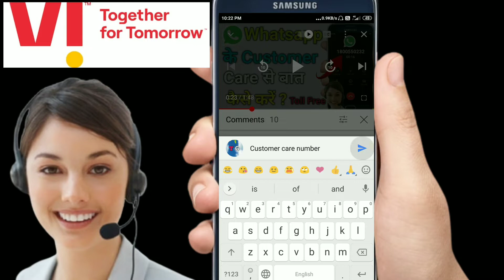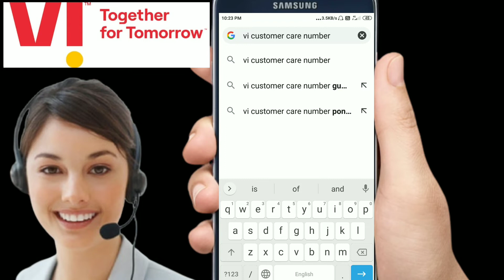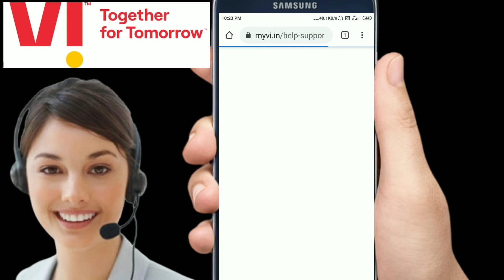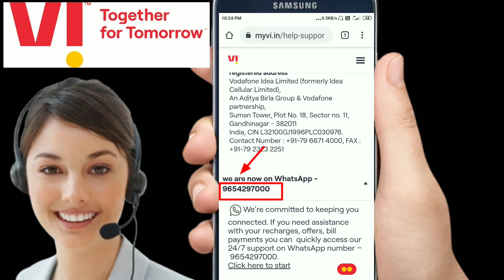Vi Customer Care Se Baat Kaise Kare | Vi Vodafone Idea Customer Care Toll Free Number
Namaskar dosto. Techmasala me aaplogo ka swagaat hai . Es Video me aaplogo ko batayunnga ki Vi Customer Care Se Baat kaise kare , Vi Vodafone Idea Customer Care Toll Free Number , Vi Customer helpline number . Dosto Video Ending Tak pura dekhna toh apko maalum hoga .

vi customer care toll free number
vi customer helpline number
vi free customer care number
vi customer toll free number
Vi vodafone idea free caller tune kaise lagaye
Vi vodafone idea customer care number
vi customer care se call kaise kare
vi Customer Care phone number
Vi help center
Vi customer service